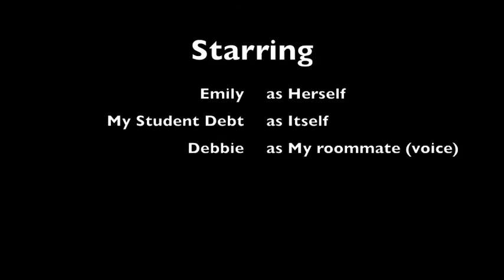Sock It to the Loan - Vlog 1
The first day of my probably crazy challenge to pay off my debt in one year. Bit of background, and an idea of just how nuts this all is.

Also a good bit on budgeting. And my video editing skills slowly improve.

Questions? Ask them in the comments!